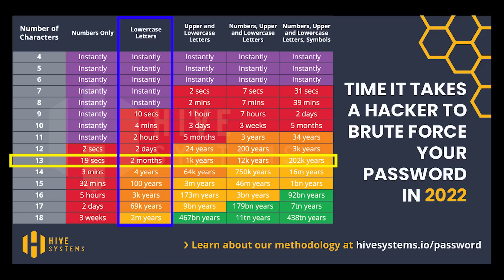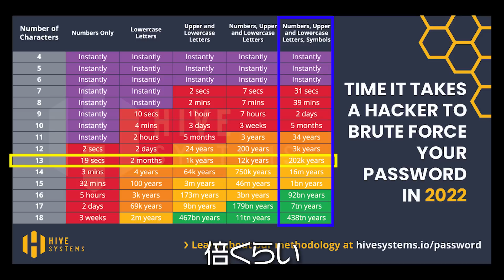尼崎ＵＳＢ紛失事件から考えるＵＳＢの危険性